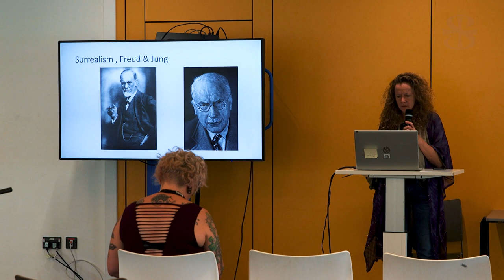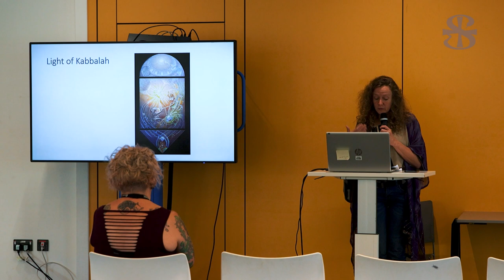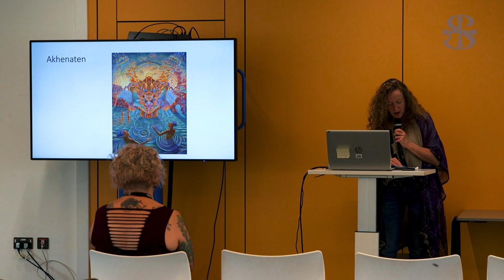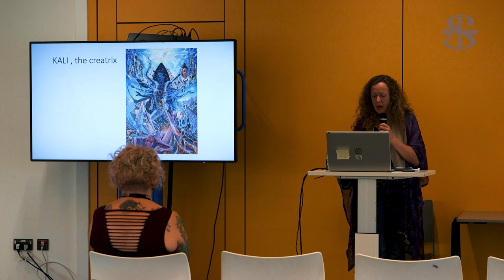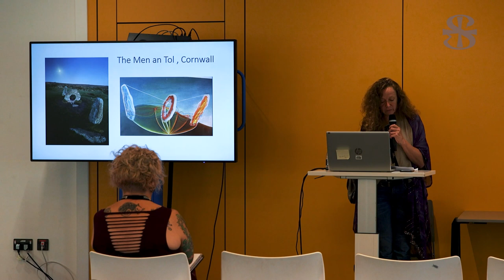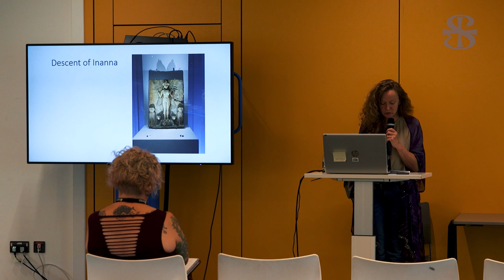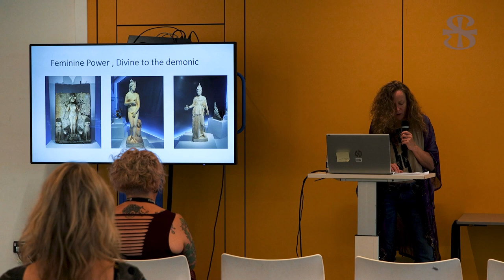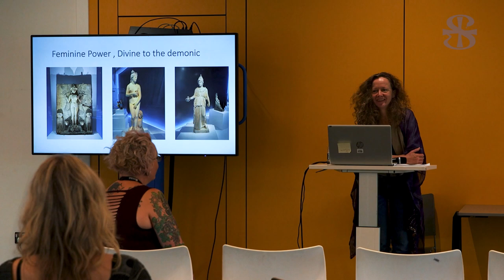Emma Watkinson - Mythology & Magick in Art: Dancing with the Trickster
Emma Watkinson is a Fantastic Realist contemporary fine art oil painter, originally from Dartmoor, now living in Sussex, U.K. Her inspiration comes from her explorations in consciousness and esoteric study.   She is a member of the Order of Bards, Ovates & Druids, Mitra of the Triratna Buddhist Order, trained with 13 moon mystery school, Kabbalah, The Golden Dawn, Chaos Magick, Centre of Applied Jungian studies, and practices Chi Gung. After a Diploma in Fine Art & Design, she spent many years traveling and exploring the spiritual traditions of different cultures. She assisted in painting for Ernst Fuchs (one of the founders of Fantastic Realism) in 2012 in Vienna and trained on courses in traditional oil painting in Italy, Austria the U.K,  London School of Representational Art, and Los Angeles Academy of Figurative Art.

Her art has been exhibited widely at festivals, galleries, and museums internationally in America, Australia, Spain, France, and the U.K for the last 15 years, including Phantasten museum and Laxenburg castle, Vienna, and the Naia museum. She is also a musician, singer/songwriter, and flute player.

Practitioner Talk – Mythology & Magick in Art: Dancing with the Trickster

In this presentation, Emma discusses some of the magical journeys that unfolded in the creation of her paintings.  The process often feels like a dance with a trickster, or Creatrix, as the universe has a remarkable sense of humour in throwing extraordinary coincidences and clues in her path.

In each painting, we meet the Magician in their various guises. “The Magis Grail” depicts the Magus tarot card, the sword, grail, wand and pentacle, and the hieros gamos of the Alchemical work. In the Kabbalah painting, we encounter Hermes in the mercurial sphere of Hod.  In Akhenaten, the rebel Pharaoh reveals the formulae for creation in balancing the elements within Metatron’s cube.

Kali, first inspired by a Discordian pilgrimage, heralded the Kali Yuga & led to a psychopomp ancestor ritual.  The Descent of Inanna was woven into a psychopomp ritual and shadow integration, while the Shri Yantra, a painting created after a Kumba Mela, later invoked a cosmic re-birth at the Men a Tol, the golden apples of immortality. The Judgement of Paris work-in-progress is a theme she has worked with for the past 30 years, reflected in the current political climate. Artemis wove her intentions into climate action, while Brigid sings of the earth.

Each story weaves in the microcosm and the macrocosm … rituals held at sacred sites around the world, her personal journey and simultaneous world events, creating paintings that are a metaphor for the human experience and a reflection of the collective unconscious.